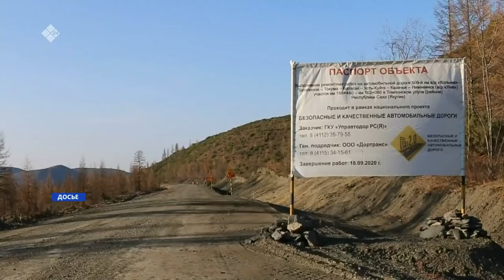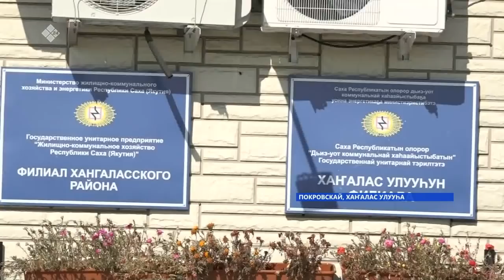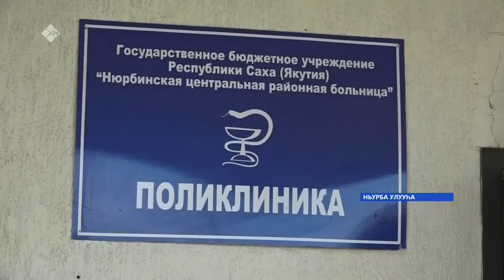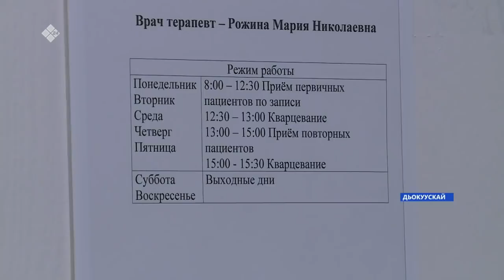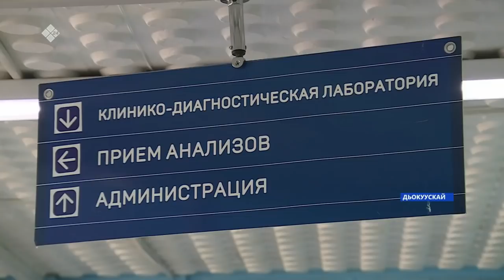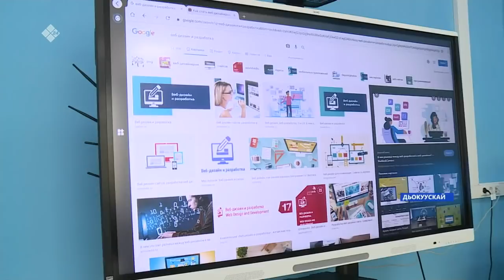«Саха сирэ» информационнай биэрии. Атырдьах ыйын 31 күнэ, 18:00ч.